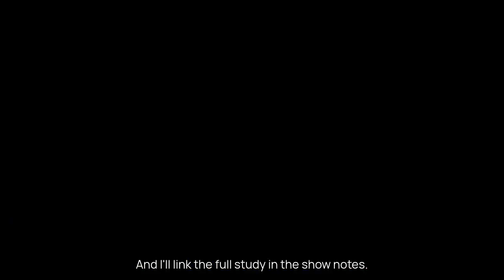Employee Engagement Crisis: Don’t Get Blindsided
Employee engagement has hit an all-time low, with only 30% of employees feeling engaged according to Gallup's recent research. This poses a significant challenge for organizations, particularly in the remote work era, where maintaining connection and engagement is crucial.

How has your team adapted to the challenges of remote work, and what strategies have you implemented to maintain high levels of employee engagement despite the current trends?